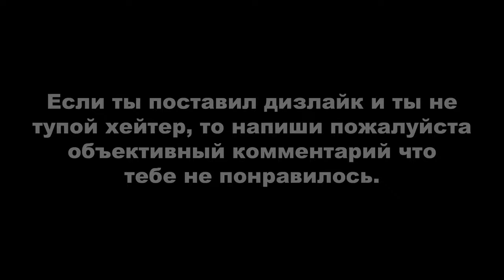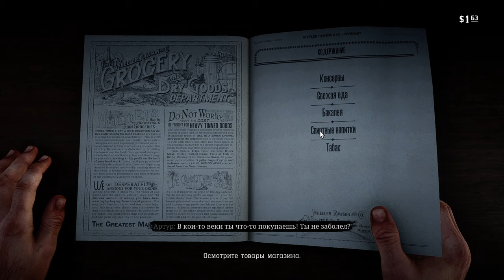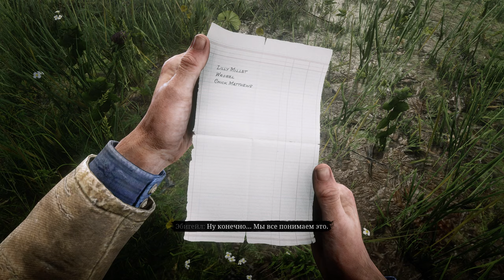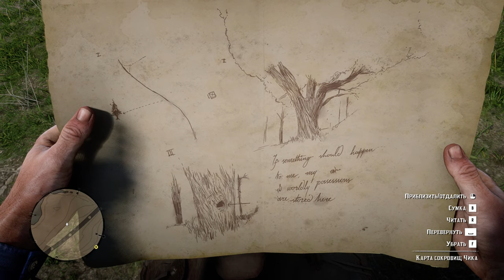Red Dead Redemption 2 ► МОЁ ПРОХОЖДЕНИЕ (с просмотром всех кат-сцен) #2